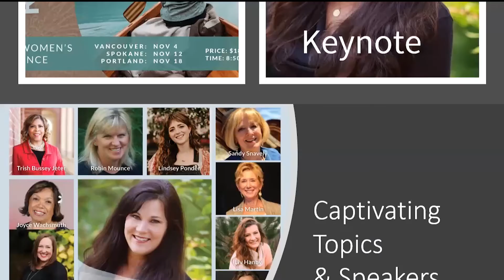Revive 2022 Introduction for Vancouver and Portland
Join us November 4th in Vancouver and November 18th in Portland!